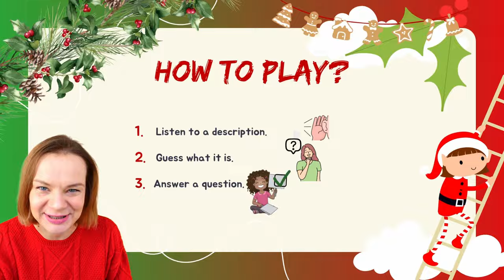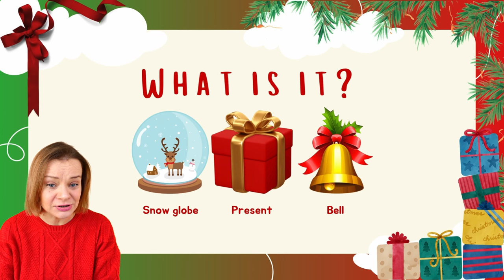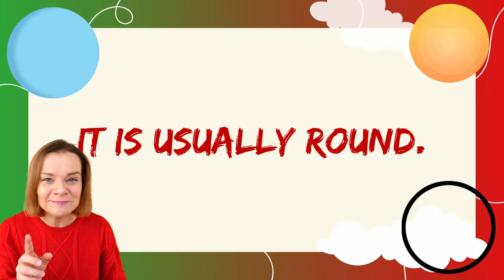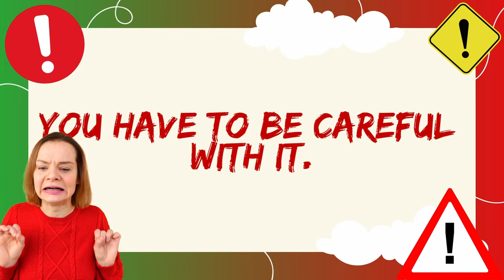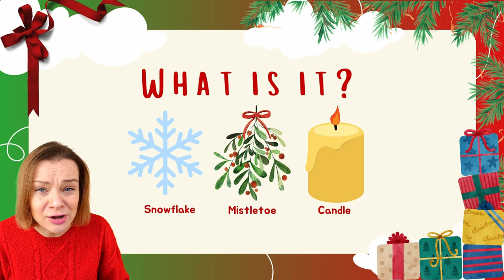Angielskie zagadki - ŚWIĘTA | angielski dla dzieci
Gra w zagadki po angielsku dla początkujących, to nauka języka poprzez zabawę! Gra "riddles" pomaga w lepszym zapamiętywaniu najważniejszych słów jak rownież prostych zdań. Jest to prosta i skuteczna metoda nauki angielskiego dla dzieci, która poprzez zagadki wpływa pozytywnie na logiczne myślenie i rozwój słownictwa. Temat na dziś to ŚWIĘTA w języku angielskim. Ćwicz razem z nami and HAVE FUN!